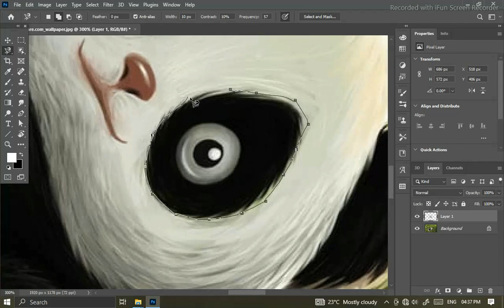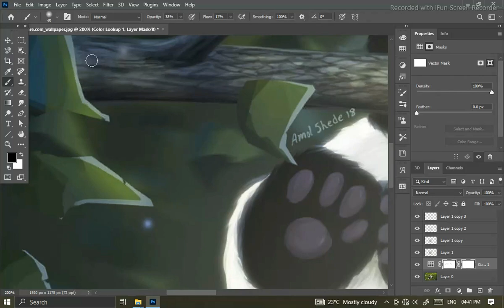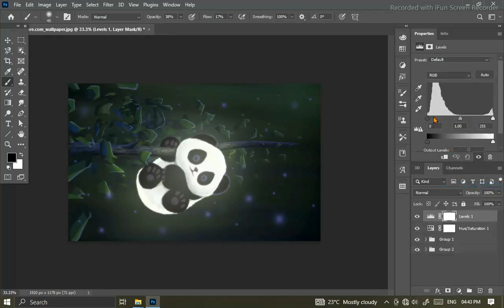panda light effect in Photoshop tutorial.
Pc bild- best editing.graphics design.

Cabinet -Limited-time deal: CHIPTRONEX Z710 Mid Tower ATX Gaming Cabinet USB 3.0 Gaming case, Computer case, Cabinet for pc, pc Cabinet, Cabinet RGB , RGB Light, ATX MATX ITX Motherboard Support (case Without SMPS)

8gb ram - G.Skill Ripjaws V 8Gb (1 * 8Gb) Ddr4 3200 Mhz Cl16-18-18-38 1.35V Desktop Memory Ram - F4-3200C16S-8Gvkb

Intel processor - Intel Core i5-10400F 10th Generation Processor with 12MB Cache Memory 6 Cores 12 Threads and 3 Years Warranty (Comes with Fan Inside The Box)

Ups - ZEBRONICS Zeb-U725 600VA UPS for Desktop/PC/Computers (not for Routers) with Automatic Voltage Regulation, Black

Matharbord - ASUS Prime H310M-CS R2.0 (Intel Socket 1151 for 8th Generation Core i7/Core i5/Core i3/Pentium/Celeron) Micro ATX Mini-ITX Motherboard with DDR4 2666MHz VGA SATA 6Gbps and USB 3.1 Gen1

Graphic card - ASUS pci_e_x8 GeForce GT 730 2GB GDDR5 Low Profile Graphics Card for Silent HTPC Build (with I/O Port Brackets)

Monitor - Limited-time deal: ZEBRONICS 60.4cms 24inch Gaming Monitor, 165Hz, IPS, Ultra Slim, FHD 1920x1080 Pixels, Display Port, HDMI, 300nits, USB, Built in Speaker, Wall mountable, Widescreen - ZEB-A24FHD LED, Black

Keyboard - Limited-time deal: ZEBRONICS Nitro PRO Outemu RED Switch Gaming Mechanical Keyboard with Software Customization for Macros, RGB LED, 1000Hz Polling Rate, Detachable Braided Type C Cable & Key Removal Tool

Mouse - Limited-time deal: Logitech G102 USB Light Sync Gaming Mouse with Customizable RGB Lighting, 6 Programmable Buttons, Gaming Grade Sensor, 8K DPI Tracking, 16.8mn Color, Light Weight - Black